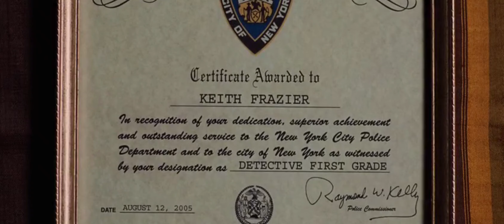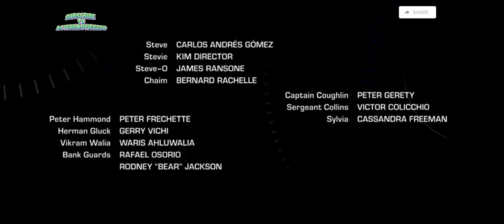Inside Man Final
The film revolves around a meticulously planned bank heist on Wall Street that turns into a tense hostage situation. Dalton Russell (Clive Owen) leads the group of robbers who take control of the Manhattan Trust Bank. They appear to be executing a straightforward robbery, but as the plot unfolds, it becomes clear that there is more to their plan than meets the eye.

                                   Electronic Devises Product
1,JBL Tune 510BT: Wireless On-Ear Headphones with Purebass Sound - White, Medium
2.Apple USB-C Digital AV Multiport Adapter
3.Charging Station for Multiple Devices Apple,50W 6 Port&6 Cables
4,Xiaomi Redmi Note 13 PRO 5G
5.Boat Battery Chargers